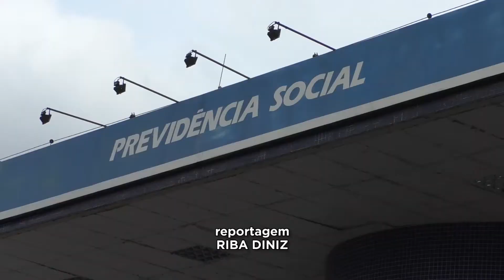Seguro defeso já está sendo providenciado pela só pesca aos associados